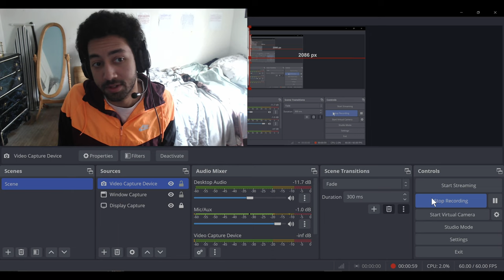TMD Plays Honkai Star Rail - Kendrick-Drake Beef (Episode 8)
This is episode 8 of the Honkai Star Rail gameplay series

This series is both basic tutorial and gameplay based!

To start from the beginning of the series, go to my channel and select the playlist titled: Honkai Star Rail